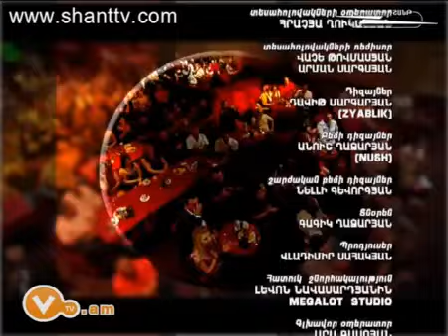Vitamin Club 63 USA Amenaxaxamol, amenaxumarbaz mard@